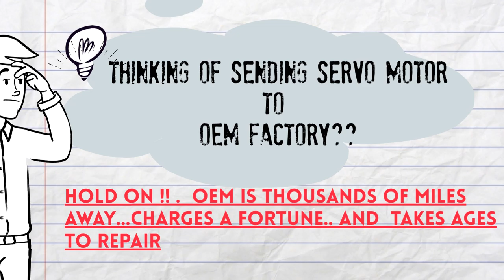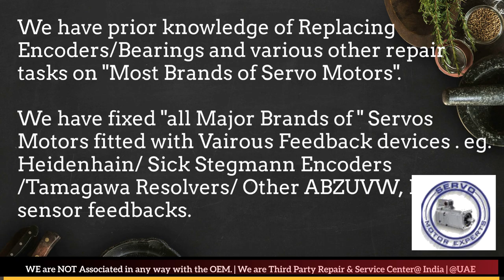Berkeley Process Dubai Heidenhain Sick Stegmann Encoder Memory Align Resolver Adjust Repair UAE ARAB